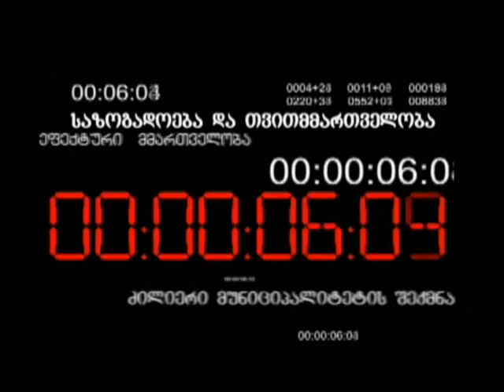საზოგადოება და თვითმმართველობა 22.06.2015 (ვიდეო)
წალენჯიხის ადგილოფრივი თვითმმართველობის რუბრიკა. გასული კვირის ქრონიკა